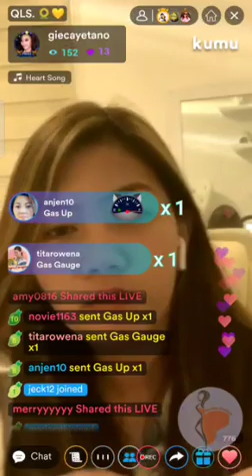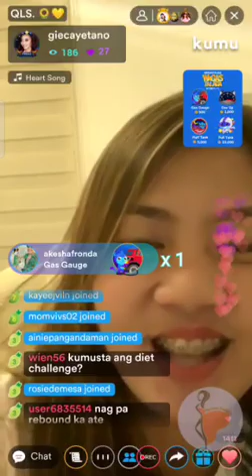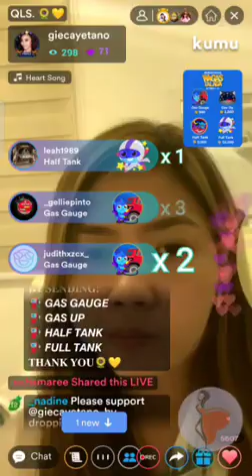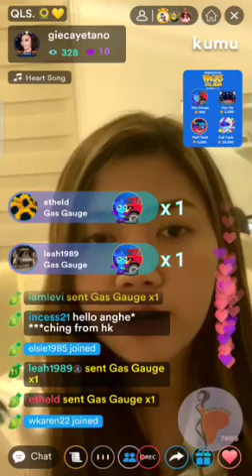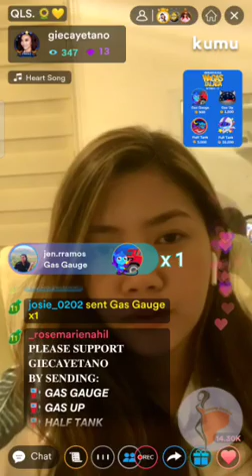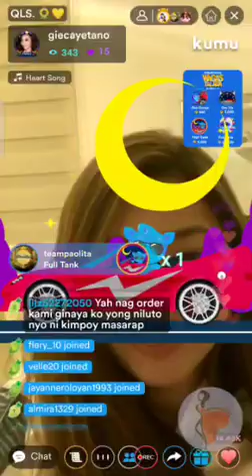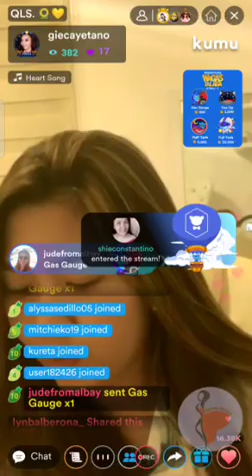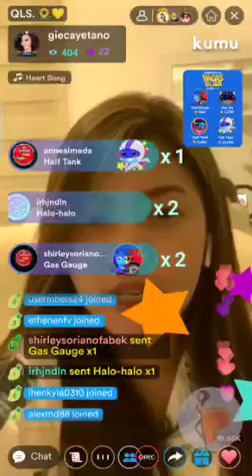1/5 Blooming ang Mayora Namin 💛🌻(WaGas Campaign) |Mariang Sinukuan Vlogs